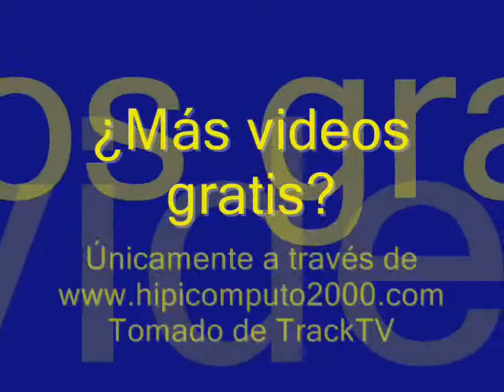Copa Gustavo Lepage 2011 - Santa Rita